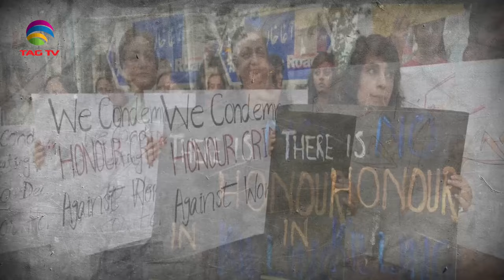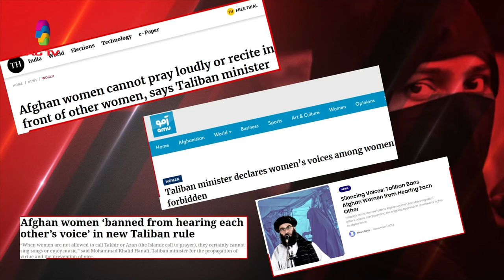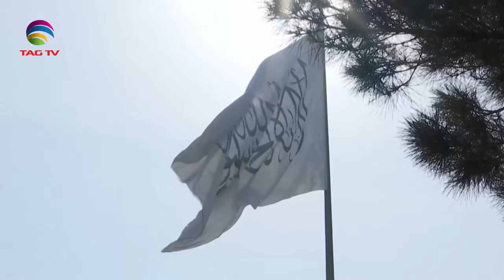NEWS WEEK SOUTH ASIA NEWS MAGAZINE – SUNDAY EDITION –November 03, 2024